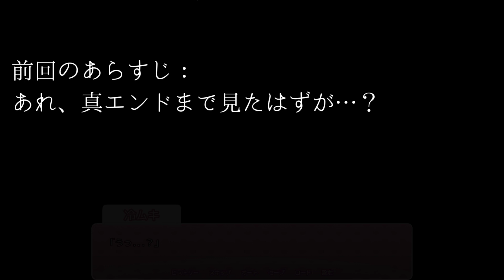＃1 ドキドキ肉体改造部【DDLC MOD】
ドキドキ文芸部のMOD「DOKI DOKI DO YOU LIFT CLUB! 」実況プレイPart1です！
ドキドキ文芸部未プレイ、また改変に耐えられない方は部屋の隅の方で筋トレしててください。

日本語化パッチは有志の方のを使わせていただきました